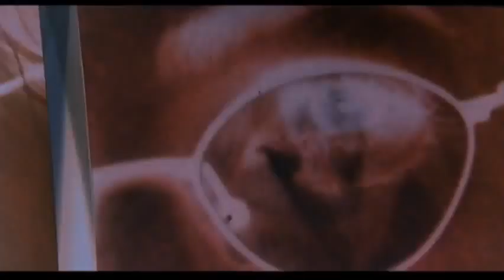The Watcher (2000) Trailer | James Spader | Keanu Reeves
The Watcher (2000)

David Allen Griffin is a cool killer- time and time again, he chooses a female victim, studies her for weeks till he knows her routine to the smallest detail, makes meticulous preparations using his forensic knowledge to gain entry when she's quite alone, subdues her and administers a long, torturous death. Joel Campbell got so frustrated by his failure to capture Gri... Read all

Director: Joe Charbanic
Writers: Darcy Meyers (story), David Elliot (story), Clay Ayers (screenplay)
Stars: James Spader, Keanu Reeves, Marisa Tomei